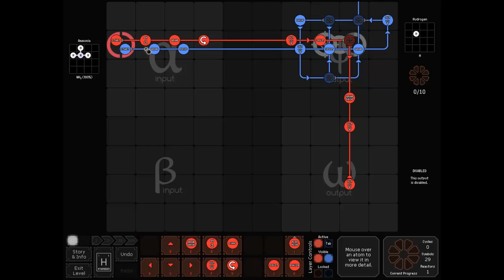SpaceChem Tournament - Week 3 Results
Fission, she is a buggy thing...